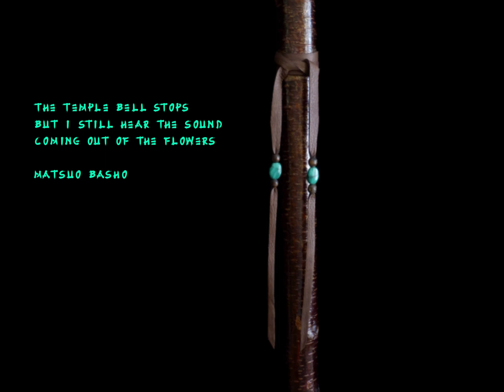Dryad Flutes ~ Japanese Mountain Cherry Branch Flute in Hirajoshi A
The beautiful cherry bark has been left on this Japanese Mountain Cherry flute,  Prunus serrulata var. spontanea, measuring 17 1/2" in length, with four tuning holes.  This solid bore branch flute has been tuned to the traditional Japanese Hirajoshi scale in the key of A, with five finger holes.  The bird has been fitted with a cedar shoe and a drain hole has been designed into the air chamber to help prevent wet-out.  Deer leather lacing, with malachite and wooden beads secures the bird to her nest.  Crushed malachite has been inlaid into the bird of the flute, as well as into one of the knots.  The branch for this flute came from the mountains of Japan, shipped to me from a friend about 7 years ago.  Of interest,  Kabazaiku is the 200 year old art form in Japan of making woodworks from the bark of Mountain Cherry trees.